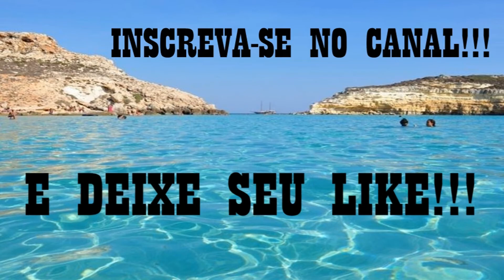DESPACITO_ACORDEON_OSÉIAS CORREIA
"🎶 Ajude-nos a manter a música viva! Contribua para o nosso canal de música online e faça parte da melodia. Com sua generosidade, poderemos criar conteúdo musical com mais qualidade, Agradecemos por apoiar a música e por ajudar a tornar o mundo um lugar mais melódico! 🎵"